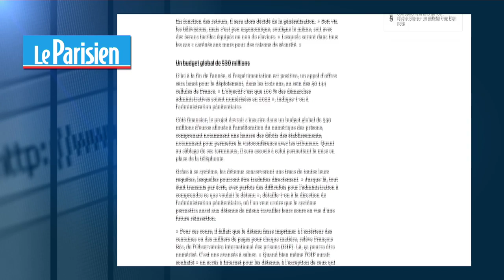France : peut-être bientôt des ordinateurs dans les cellules des prisons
D'ici à 2022, chaque détenu des prisons françaises pourrait se voir attribuer un ordinateur. L'accès à internet serait interdit, mais la personne incarcérée pourrait utiliser le dispositif pour simplifier ses démarches administratives.…